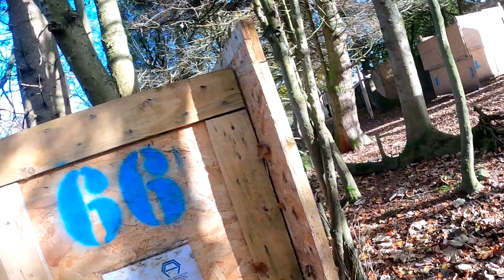Surrender? - Alpha 55 - 03/11/2019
Still having issues with the sniper slowly working through what the fault could be and trying to get it to perform as It should but managed to get a few kills with it today, the rest of the footage I have should be uploaded some point next week, just wanted to get this video out quickly.

Primary - AS02 ( ML Decepticon 60 degree, ML 310mm barrel, AA hop up unit and CSPB kit )
Secondaries - MK23 (Fang H plate, TNT Barrel and bucking and TDC)
Valken AVP-17